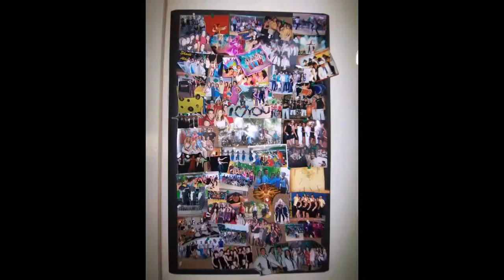Shanti Studio Photo Collection Puerto Vallarta Mexico in Pummelvision